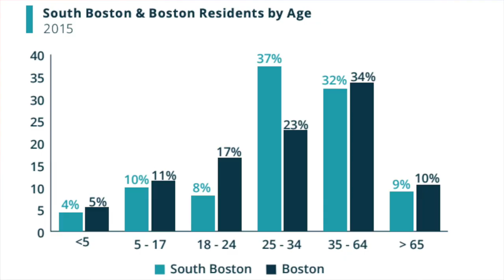Living in South Boston, MA - SOUTHIE EXPLAINED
South Boston, also known as "Southie" by people who live here, is such a cool neighborhood in the Boston area. This video is a breakdown of things to know, what Southie is like, and what you can buy or rent if you're moving to South Boston.

🔶If you have questions or you're moving to Boston, get in touch with us🔶

Here's a breakdown:
0:00 Intro to South Boston
1:00  South End vs. South Boston vs. Seaport
2:15  Changes in Southie history
3:55  Southie lifestyle (waterfront)
5:47  Who lives in Southie?
6:56  Getting around town in South Boston
7:54  Two sides of Southie
8:47  Buying  condos in Southie
10:00  Single family and multi-family options in Southie
11:24  Renting in Southie
12:21  Moving to South Boston

🎥 What's my studio setup? 🎥
➭ Camera: Lumix gh5s
➭ 8-18 mm lens
➭ My absolute favorite microphone
➭ Ring light
➭ LED lightbulbs - HIGHLY recommend

📲 If you want to see more content follow me & the team!Learn more about Boston, Massachusetts here:

Engel & Völkers Boston
Jacob Peistrup is licensed in MO 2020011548, MA 9570920, and IL 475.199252